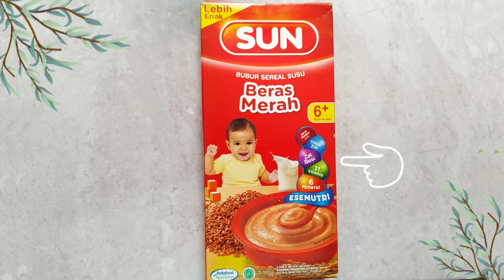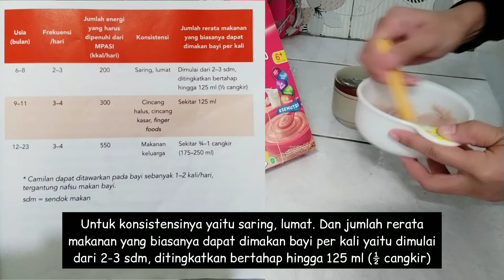CARA MEMBUAT BUBUR SUN SEREAL SUSU 6 BULAN+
Hai moms, kali ini aku mau bikin bubur instan dari SUN bubur cereal susu. Tonton terus video aku sampai selesai ya!

Jika kalian suka dengan videonya klik tombol LIKE, jika ada masukan kalian bisa COMMENT dikolom komentar, dan jika menurut kalian video ini bermanfaat bagi orang lain bisa SHARE ketemen2 kalian.

Semoga video ini bermanfaat bagi yang menontonnya

Camera : Xiomi MI 8 Lite
Edit Video : inShot
Pemusik : @iksonmusic
Pemusik : @iksonmusic
Pemusik : @iksonmusic

Sprei kotak hitam Rp. 85.900

Promina Silky puding Rp. 13.750